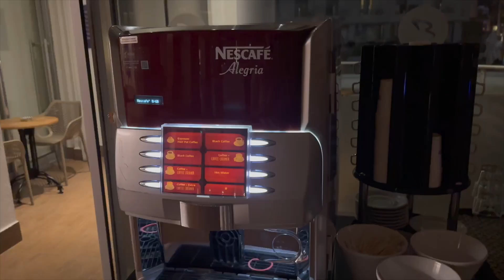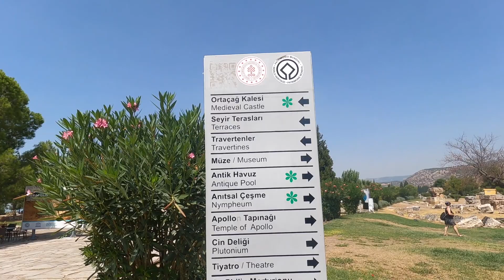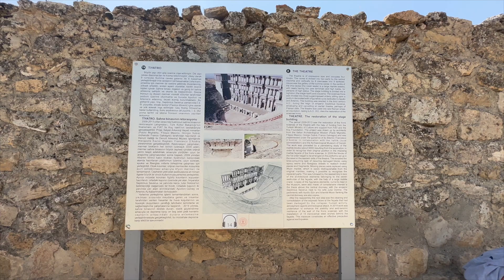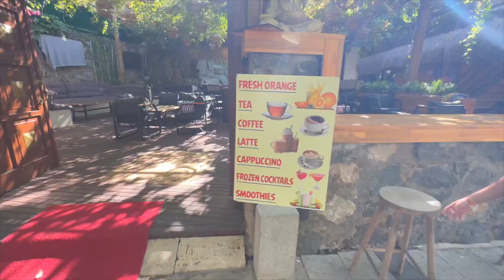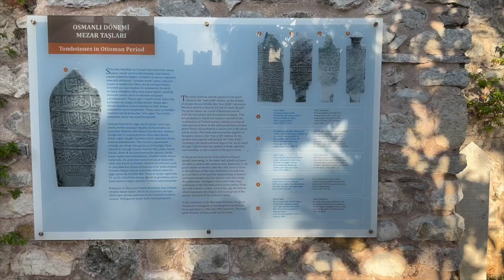TURKEY PT2 - PAMUKKULE, BIRTHDAY BOAT TRIP, MARMARIS CASTLE MARMARIS TURKEY HOLIDAY AS FAMILY OF 6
Hierapolis is an ancient Roman spa city founded around 190 B.C. Ruins there include a well-preserved theatre and a necropolis with sarcophagi that stretch for 2km. The Antique Pool also called Cleopatras pool, is famous for its submerged Roman columns as the result of an earthquake.

Pamukkale Antique Pool is a natural wonder and UNESCO World Heritage site is located in the ancient city of Hierapolis. The warm mineral-rich “champagne water” that fills the pool sits just under 100°F and is believed to have therapeutic healing properties.

You do pay a fee on top of the price of admission but being able to swim between ancient columns and amongst the marble ruins in this beautifully historical warm, mineral infused water is not to be missed!

This whole site is extremely large, we did an excursion which was approximately a 3.5 hour drive from where we were staying (a very early start 🤪) and we had 3 hours once we got in to explore alone and go where we wanted. We started off at the pool then took a walk past the museum to see the Pamakkule which stands for “cotton palace” an unreal landscape, made up of mineral forests, petrified waterfalls and a series of terraced basins. (Will share photos of this later)

So we were meant to go on a boat trip on my actual birthday, however I changed the plans to do a different trip on my birthday (as it was the only day this specific trip was running) So we moved the boat back a day. This was still so lovely as they had all the balloons and a birthday cake which Jaime had arranged for us.
We got picked up by car which included in the boat trip cost, and got taken down to Marmaris old town which is where all the boats are for every trip.
We had decided to hire the boat exclusively as I find this so much easier with the children and space, finding shade etc.
The boat trip included a couple of stops at some very pretty bays, and a BBQ lunch, which was delicious and consisted of chicken, pasta and salad all freshly made on the boat.

While we were staying in Marmaris I wanted to see some history and beautiful local places. I come across Marmaris Castle which was about a 40 minute walk along the beach or 5 minute taxi (we did taxi as was far too hot) Situated at the top of Marmaris old town was this love little castle. The castle has had to have some work done to it, meaning you can see where it has been re-made but there are lots of historical artefacts to see in the museums and huge marble statues, plus some of the old ruins still there.

It was very cheap to go in around about £3 per adult and older children. We had to leave the pushchair at the entrance as there are lots of steep steps so it wasn't the easiest walking around with Cassius trying to run off.

The town was very pretty too, we stopped for a drink at this beautiful Thai style bar (my favourite) it has a little wooden swing the girls loved, lovely coffee & cocktails, a water feature and a poole table which the girls and jaime played a few games on. It was called Budha Shisha Bar and they were so good with the children they even brought us some crisps, nuts and watermelon.

Link for dress I wore in Pamukkule in the black version (cream is currently OOS)

Alexis x